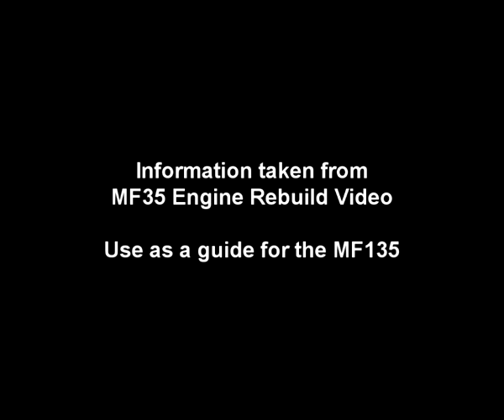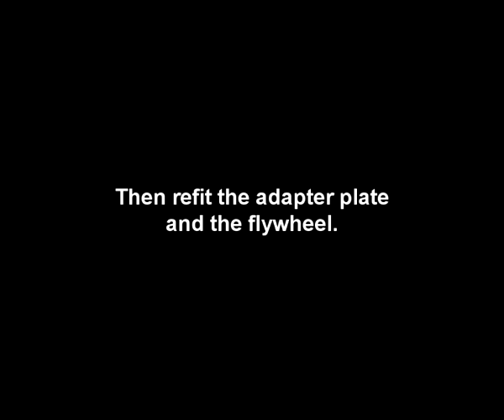Perkins 3A 152 Crankshaft Rope Seal Replacement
This clip is taken from our MF35 (3A.152) Engine Rebuild Video...

It's important to fit the crankshaft rope seals correctly, otherwise they can easily leak.  Here we look at how to do it.  This is on a Massey Ferguson 25 tractor that has fitted the Perkins 3 cylinder diesel engine.